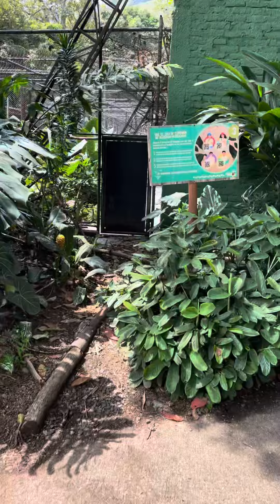Zoológico de Cali